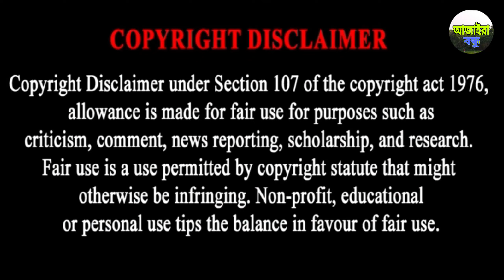Eid Natok dalal।দালাল।ঈদ স্পেশাল বাংলা নাটক দালাল।Ajaira Bondhu। Bangla new Natok